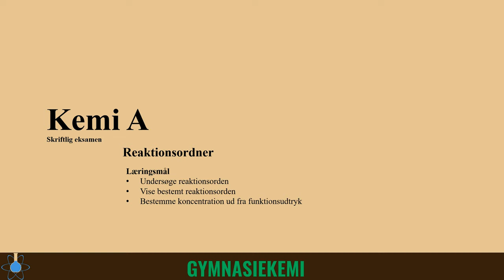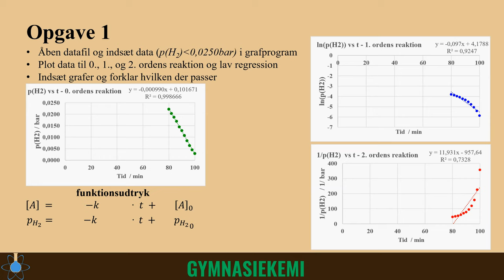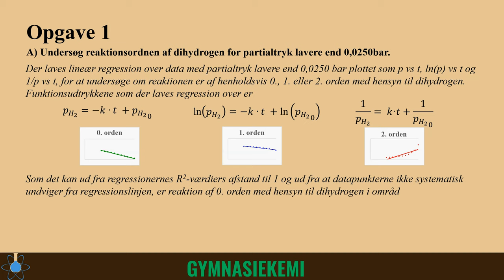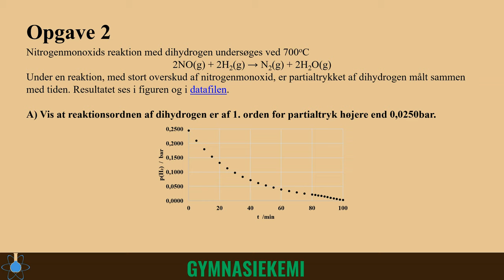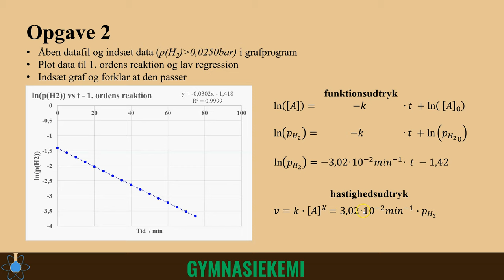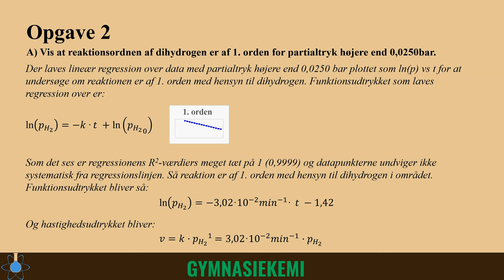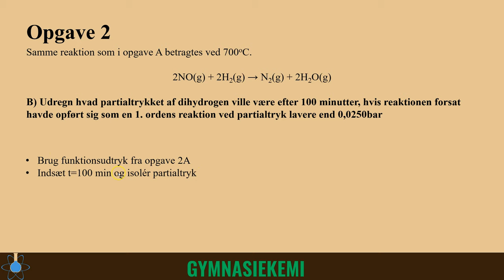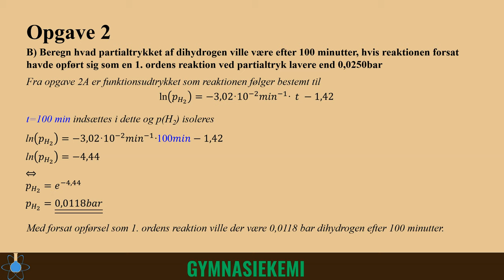Reaktionsordner | Kemi A - Skriftlig eksamen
0:00 - Start
0:21 - Undersøge reaktionsorden
5:14 - Vis reaktionsorden
8:32 - Regn koncentration ud fra funktionsudtryk